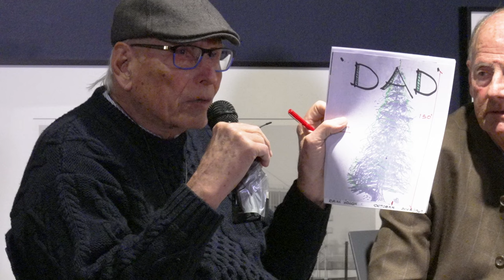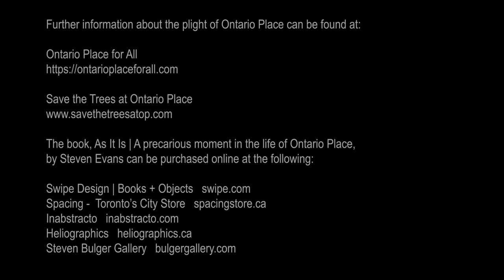3 Questions About the Future of Ontario Place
At the opening reception of Steven Evans' exhibition "AS IT IS | A precarious moment in the life of Ontario Place", the Rt. Hon. Adrienne Clarkson, author John Ralston Saul, and landscape architect Walter Kehm engage in conversation moderated by author and journalist John Lorinc, on February 28th, 2024.

Architectural and documentary photographer Steven Evans exhibited photographs from his documentary project about Ontario Place, featuring black-and-white photographs produced between November 2021 and February 2024.

The photographs explore nearly the entire Ontario Place site, including Eberhard Zeidler’s iconic architecture, the innovative landscape design by Michael Hough, the abandoned and decaying Wilderness Adventure Ride, the East Island and the success story that is Trillium Park and the William G. Davis Trail.